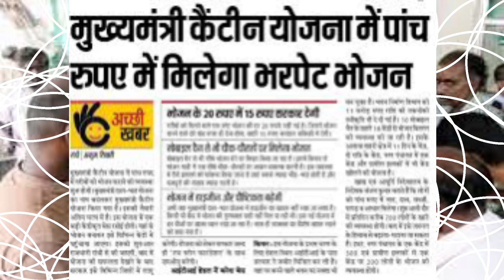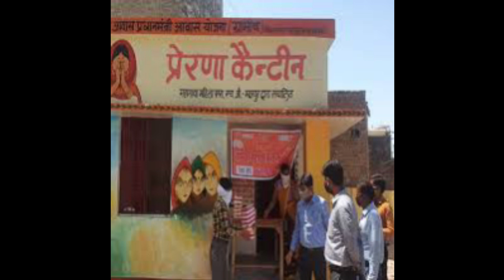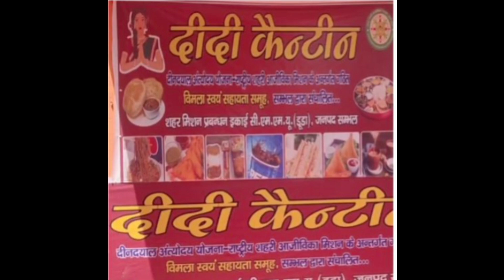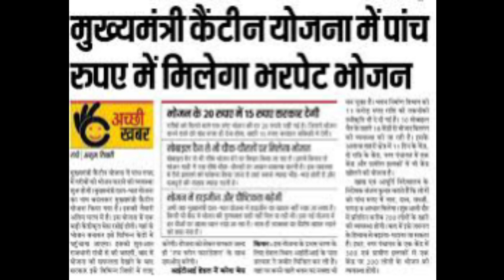स्वयं सहायता समूह में आई नई नौकरी हर महीने 30 हजार कमाई होगी | cm Yogi live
समूह सखी को कितना वेतन मिलता है?
स्वयं सहायता समूह के क्या नियम है?
SHG का उद्देश्य क्या है?
स्वयं सहायता समूह में अध्यक्ष का वेतन कितना है?
स्वयं सहायता समूह में सबसे अच्छी नौकरी कौन सी है?
समूह का पैसा कब मिलेगा?
समूह में कितने प्रतिशत ब्याज लगता है?
समूह में कितने पैसे आते हैं?
बैंक सखी की नियुक्ति कौन करता है?
बीसी सखी को कितना कमीशन मिलेगा?
आजीविका सखी का वेतन कितना है?
बैंक सखी की योग्यता क्या है?
विद्युत सखी का वेतन कितना है?
पंचायत सखी क्या है?
बीसी सखी और बैंक सखी में क्या अंतर है?
स्वयं सहायता समूह में कोषाध्यक्ष का क्या काम है?
समूह के अध्यक्ष का क्या काम है?
समूह सखी की ट्रेनिंग कब शुरू होगी?
आजीविका मिशन के स्वयं सहायता समूहों से जुड़ी दीदियाँ चलाएंगी औद्योगिक क्षेत्रों में कैंटीन

उत्तर प्रदेश में सामुदायिक स्वास्थ्य केंद्रों पर मरीज़ों तीमारदारों व अन्य के लिये कैंटीन चलाने की ज़िम्मेदारी संभालने के बाद आजीविका मिशन की स्वयं सहायता समूहों से जुड़ी दीदियाँ अब औद्योगिक संस्थानों में भी कैंटीन चलाएंगी।
इसके लिये उत्तर प्रदेश स्टेट इंडस्ट्रियल डेवलपमेंट अथॉरिटी (यूपीसीडा) और उत्तर प्रदेश राज्य ग्रामीण आजीविका मिशन के बीच करार होगा। इस योजना के तहत यूपीसीडा स्वयं सहायता समूह की दीदियों को कैंटीन के लिये उचित स्थान उपलब्ध कराएगी।
यूपीसीडा और आजीविका मिशन द्वारा प्रदेश के 25 ज़िलों में 150 क्लस्टर कैंटीन खोली जाएंगी। ये कलस्टर कैंटीन ब्रांडेड फूडचेन की तर्ज़ पर होंगे, जहाँ पर दीदियों के हाथ से बने स्पेशल खाद्य पदार्थों की बिक्री होगी।
एक क्लस्टर कैंटीन में 8 से 10 दीदियों को रोज़गार मिलेगा। ये कैंटीन शहरों में खुलेंगी, जहाँ पर लोगों का अधिक आना-जाना रहता है।
संचालन की पूरी ज़िम्मेदारी दीदियाँ संभालेंगी। इन कैंटीन में उद्योगों में कार्यरत् कार्मिकों व श्रमिकों को उचित मूल्य पर घर जैसे स्वाद में खाने-पीने की वस्तुएं मिलेंगी।
आजीविका मिशन की निदेशक सी. इंदुमति के मुताबिक कानपुर इंडस्ट्रियल एस्टेट में कैंटीन जल्द खुल जाएगी। इसके अलावा अलीगढ़, वाराणसी, मथुरा आदि शहरों के इंडस्ट्रियल एस्टेट में कैंटीन खोले जाने के लिये अध्ययन किया जा रहा है।